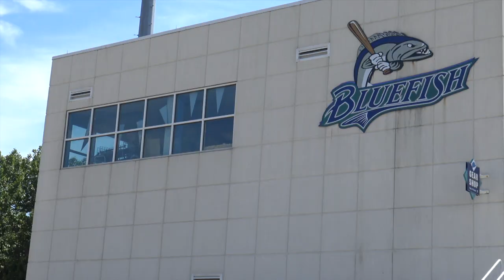Legends Game Trailer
Bridgeport Bluefish Legends Game - August 5th, 2017 @ 7:00 PM.

Help us make FISHtory this season!